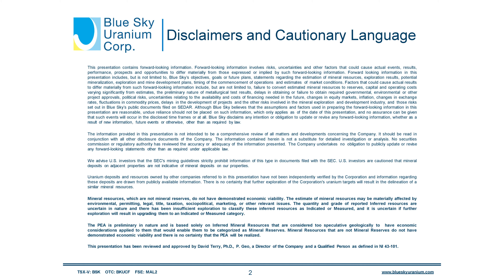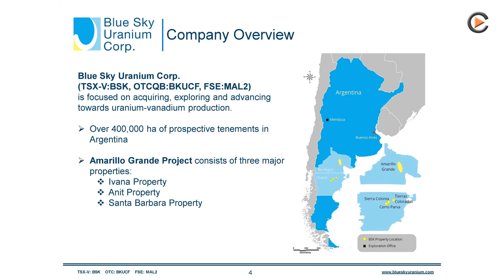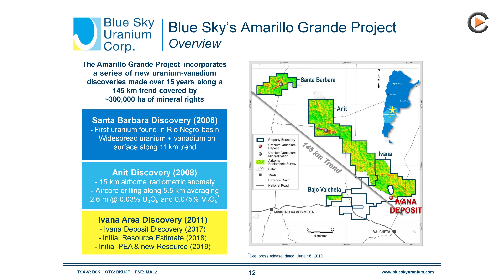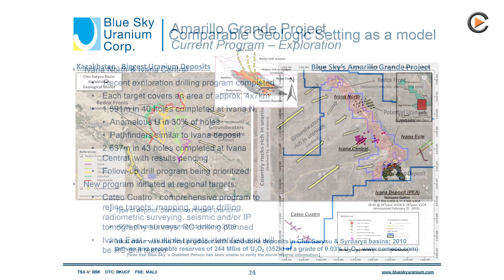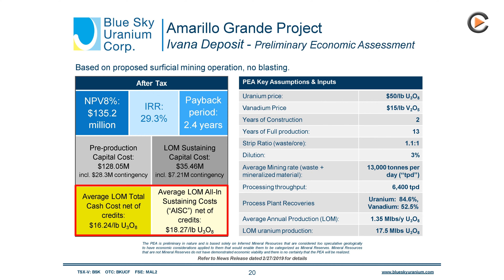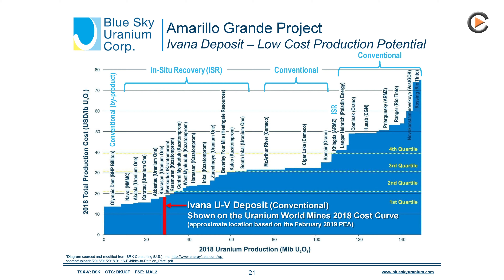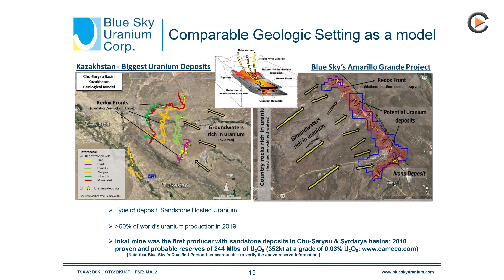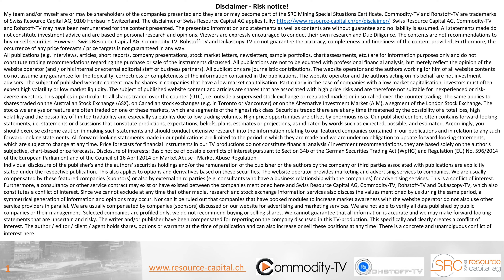Blue Sky Uranium: Drilling the Ivana Project in Argentina to Update Resource and PEA in 2023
Interview at PDAC 2023 in Toronto with President & CEO Nikolaos Cacos. Blue Sky Uranium is exploring a district-sized area in Argentina for uranium and already has a resource and attractive PEA for the Ivana deposit. In 2023, the company plans to continue drilling and update the PEA as well as the resource.